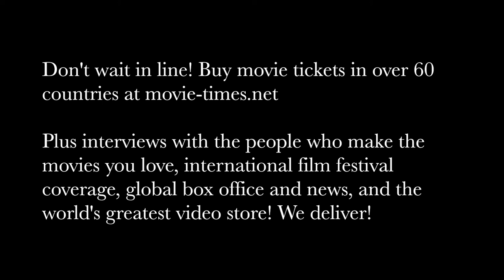Freya Mavor: THE SENSE OF AN ENDING